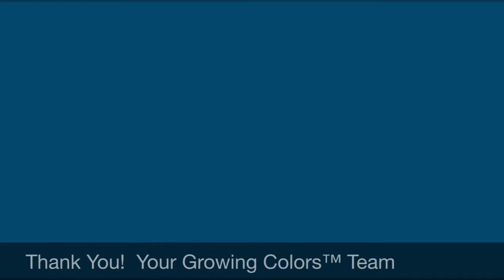Lilies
This video is about Lily LooksTM and Bloom Extensions